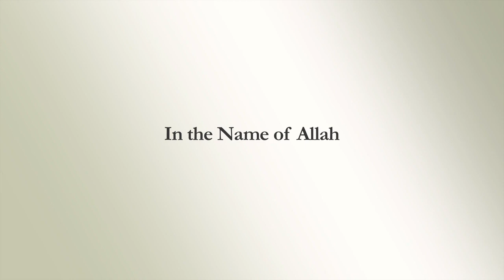RISTalks: Dr. Ingrid Mattson - "Living the Ten Commandments with Purpose" - RIS Canada 2010